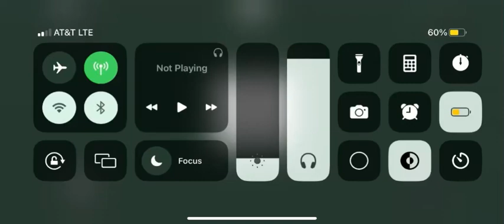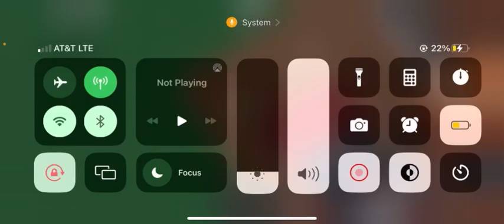I got a new truck! | Lumber Tycoon 2 | let's play Ep.2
New truck and Time-lapse with no sound sadly